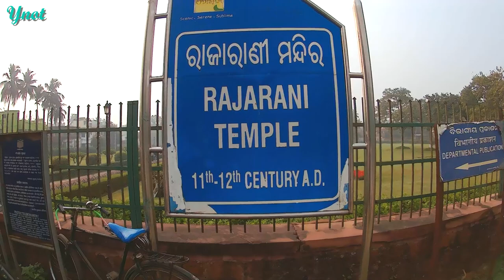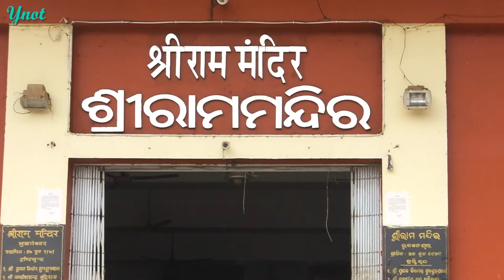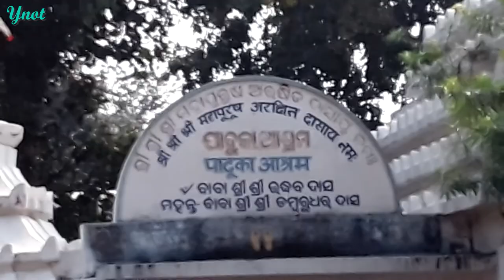Visiting BHUBANESWAR From BALASORE (Odisha) By Bus